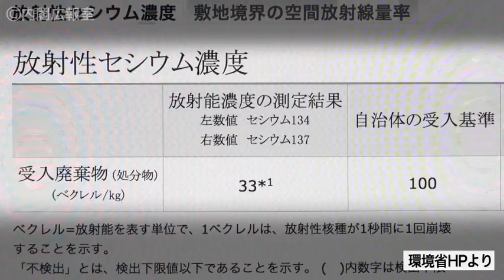災害廃棄物の処理の推進に関する関係閣僚会合―今後の政府の3方針―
平成24年6月29日、野田総理は、災害廃棄物の処理の推進に関する関係閣僚会合に出席しました。会議では、今後の政府の方針がとりまとめられました。